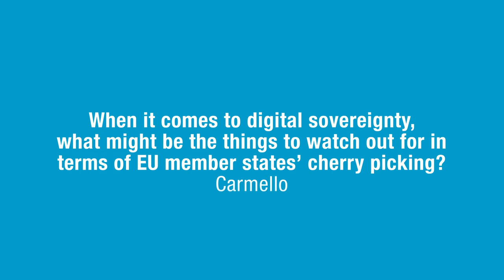How can Europe reach digital sovereignty?